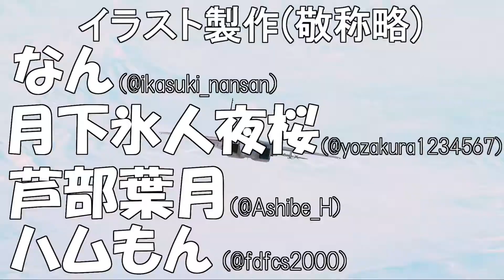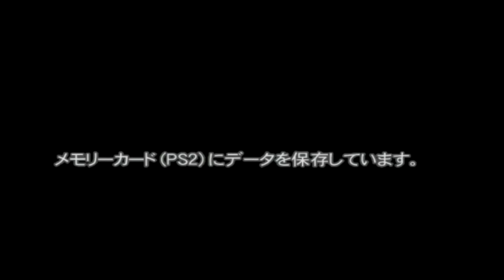【ウルトラマンFE2】光の力で地球征服を阻め＃２【ファイティングエボリューション2】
「鵜飼東士郎‐うかい とうしろう‐【うかれいず】(YouTubeチャンネル)」